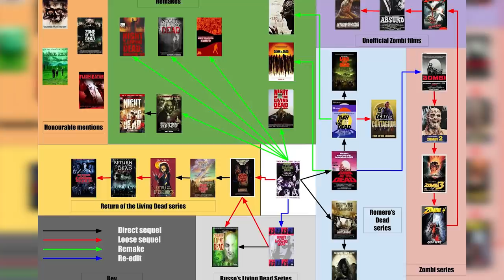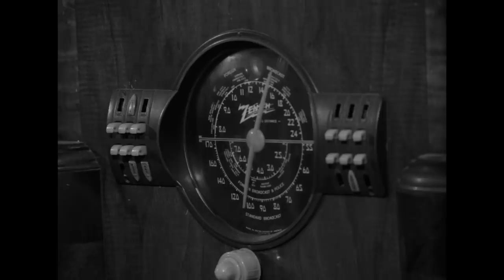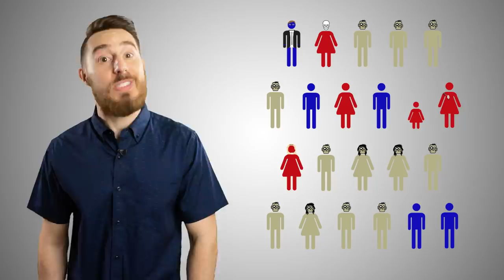Night of the Living Dead (1968) KILL COUNT: RECOUNT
MUSIC!!